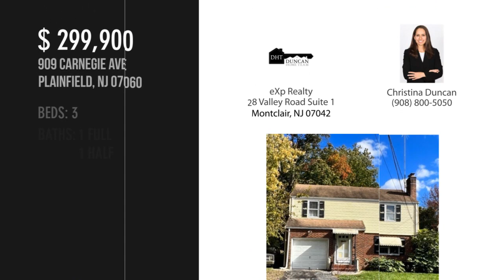909 Carnegie Ave, Plainfield, NJ 07060 - Christina Duncan - MLS 3813760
MLS 3813760

Spacious colonial located in the desirable east end section of Plainfield City, just outside Sleepy Hollow. This fixer upper holds lots of potential as a starter home or handyman special! Inside you will find many charming design features including a brick faced woodburning fireplace in the living room, a built-in cabinet in the adjacent dining room and hardwood flooring throughout! A screened in porch overlooking the large backyard is an added bonus. Upstairs you will find three generously sized bedrooms with ample closet space. With a little TLC this home can be restored to its original charm! Just minutes from NJ transit bus & train, major highways, restaurants, shops and schools. Don''t miss out on this opportunity. This property qualifies for the Community Advantage Program with Lakeland Bank, buyers that qualify can receive a 3.75% interest rate on a 30-year fixed loan with no PMI and $5000 back in closing costs.

Contact Agent:
Christina Duncan
eXp Realty